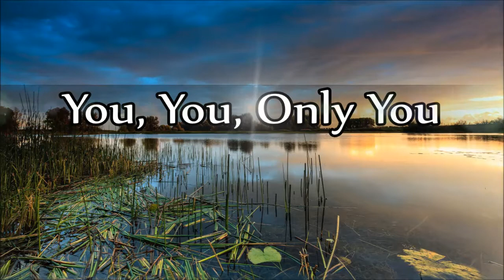Dick Curless & Kay Adams - You, You, Only You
"You, You, Only You"

Track 5 (B-Side) from the album: "A Devil Like Me Needs An Angel Like You" 1966

© Label: Tower Records